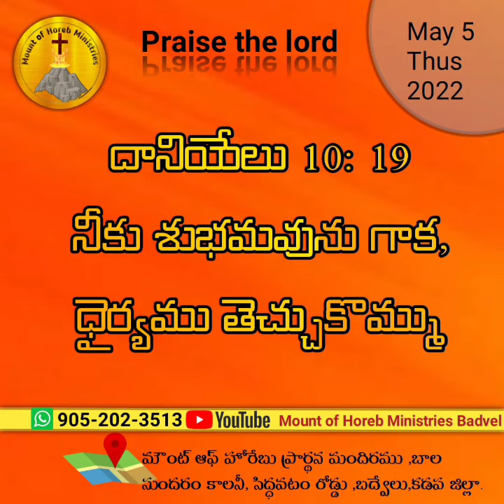సజీవమైన వాక్యము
Mount of horeb Ministries
Pastor petlu Robin Harsha Paul
Pastor Battula Jyothirmai
Badvel, Kadapa district